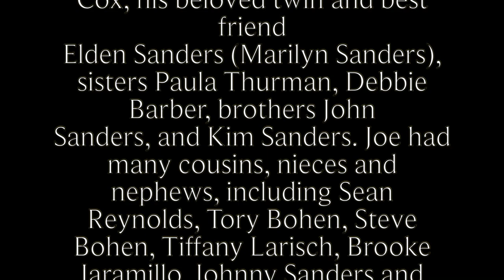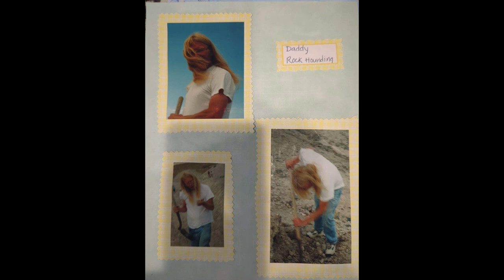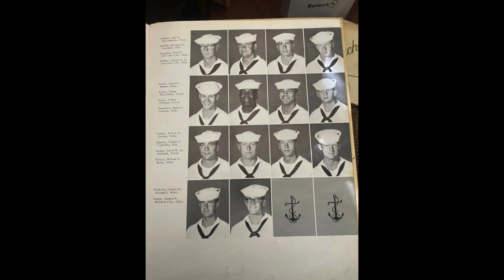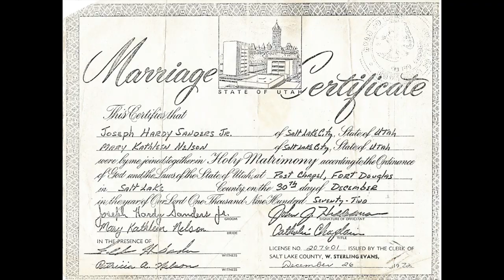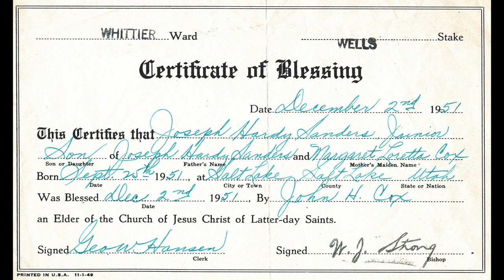Joe Sanders 2023 Photo v3